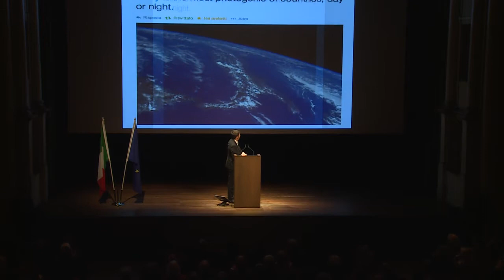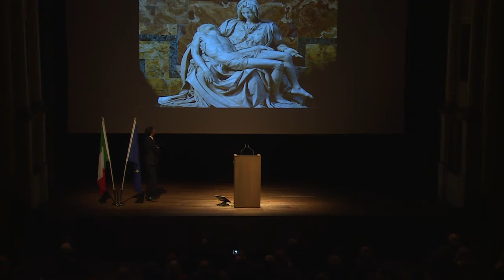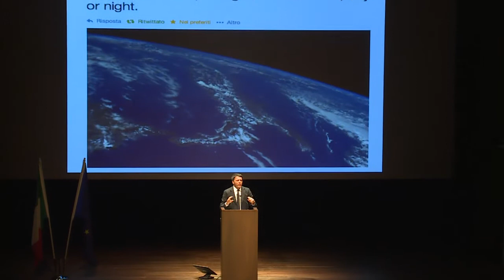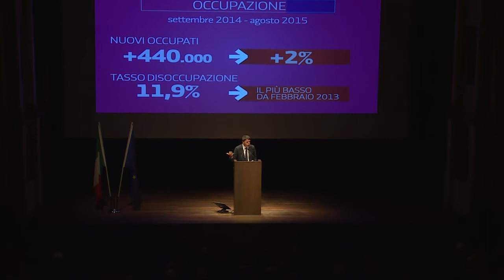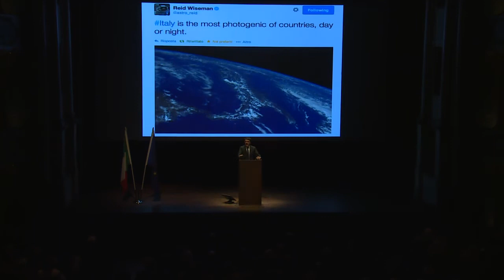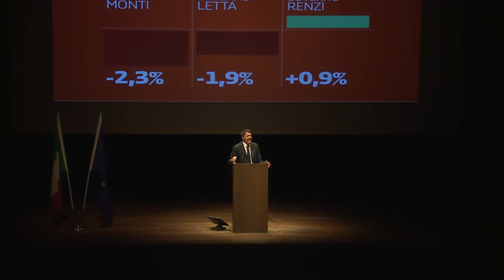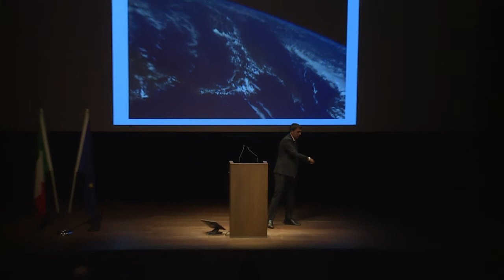Intervento di Renzi al Teatro Ristori (versione HD)